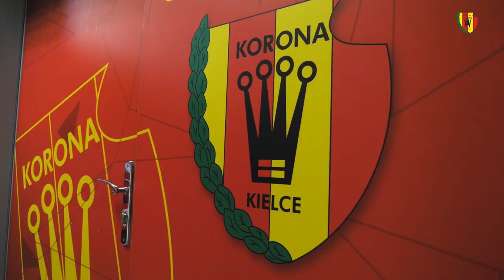Kulisy meczu Korona Kielce - Zagłębie Sosnowiec 1:0